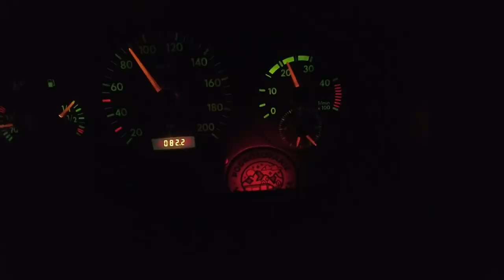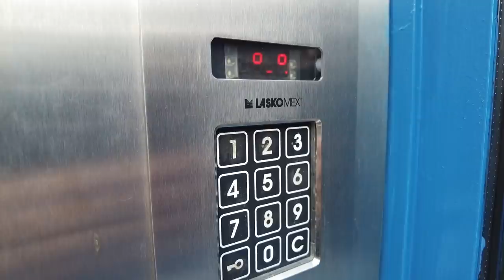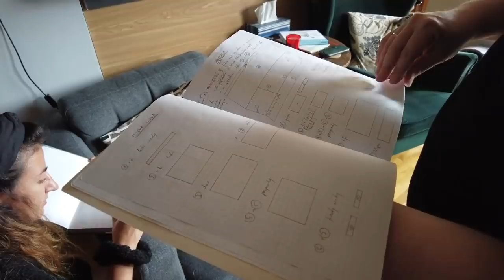DLACZEGO WRÓCILIŚMY DO POLSKI ?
Ostatni odcinek z naszego powrotu do Polski. Przekraczamy granicę w Niemczech, później jedziemy autostradami, mijamy TIR-y, dojeżdżamy zmęczeni do granicy  Polski i... przekraczamy granicę w Jędzychowicach.
W drugiej połowie filmu tłumaczymy, dlaczego wróciliśmy do Polski tak szybko...